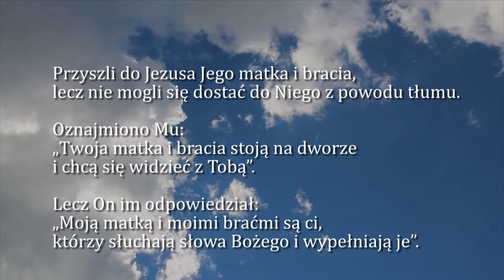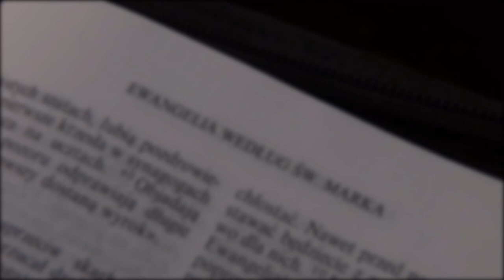Dobra Nowina na dziś | 25 września - wtorek XXV tygodnia zwykłego